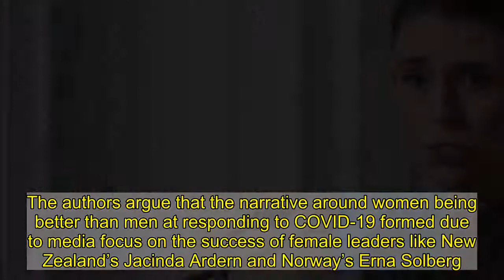STUDY: Gender Of Leader Does Not Impact COVID-19 Response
A  published Friday in the journal PLOS One argues that female leaders were not inherently better than male leaders in responding to COVID-19.  The  was conducted by political scientists and mathematicians at American and British universities. They reviewed COVID-19 infection and fatality rates, finding “no statistically significant differences between Covid-19 fatality rates in countries run by women versus men. Instead, political and national culture were bigger indicators of success during the pandemic. The authors argue that the narrative around women being better than men at responding to COVID-19 formed due to media focus on the success of female leaders like New Zealand’s Jacinda Ardern and Norway’s Erna Solberg.  Throughout the pandemic, media outlets and some politicians have argued that female leaders are best able to lead their countries through the COVID-19 pandemic. An April Guardian  claimed, “women have managed the coronavirus crisis with aplomb… few [countries] with female leaders have done badly.” Forbes  “women [for] stepping up to show the world how to manage a messy patch for our human family.”  Former Democratic presidential candidate Hillary Clinton claimed that the pandemic was proof that the world needs more female leaders. “There is a correlation between countries with women leaders and very positive responses to COVID-19.” Therefore, in order to defeat the pandemic, “women have to be at the table,” she  at a virtual summit hosted by CARE International.    Former head of the International Monetary Fund Christine Lagarde echoed Clinton’s sentiments. “I’ve learned that women tend to do a better job” as leaders, she . U.S. Secretary of State Hillary Clinton (L) and International Monetary Fund Managing Director Christine Lagarde participate in the Women In Public Service event at the Department of State December 15, 2011 in Washington, DC. Both Clinton and Lagarde argued that the COVID-19 pandemic would be best solved by female leaders. (Photo by Chip Somodevilla/Getty Images)  However, many female chief executives lead countries that were already positioned to respond well to the pandemic. The PLOS One  argues that national culture informs both the likelihood of a country having female leaders and of responding to COVID-19 in an effective manner. Those countries’ cultures are more likely to value “minimal role differentiation between genders, encourage sympathy for the weak, and elect women to multiple political positions.” The mere fact of a woman leading a country did not make that country more likely to have a successful response to the pandemic.